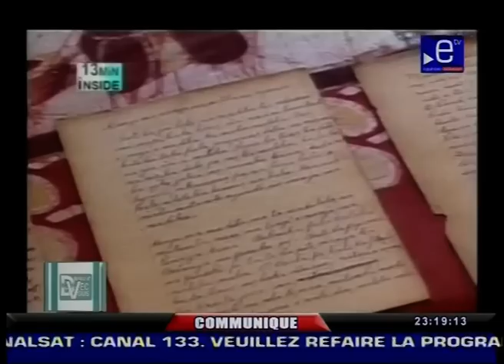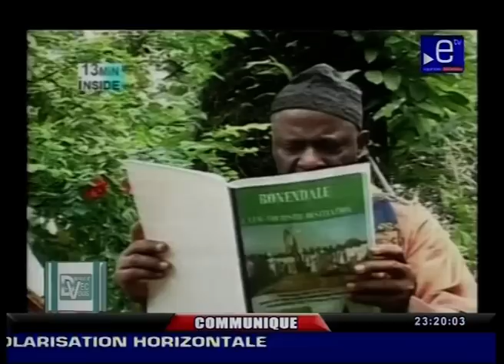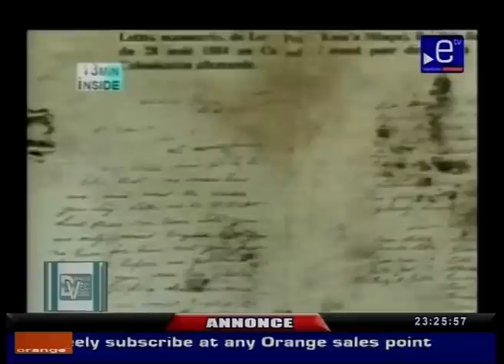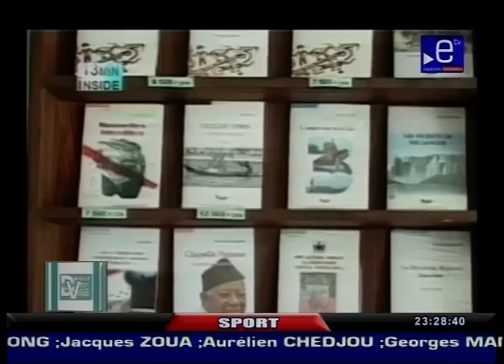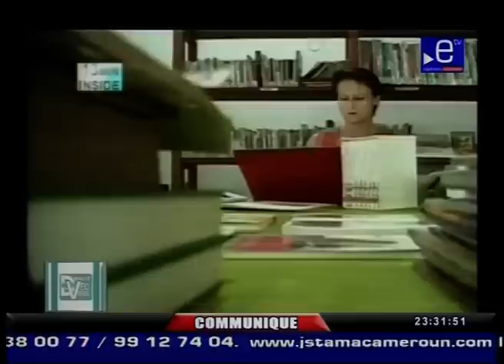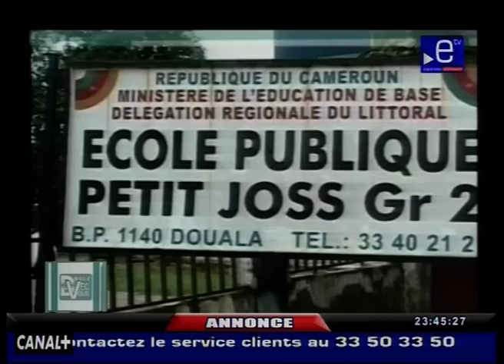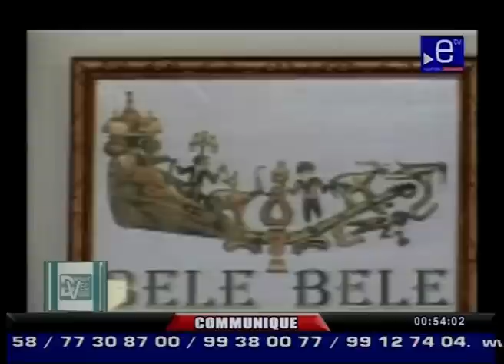Prince Kum'a Ndumbe III invité sur Equinox TV "Un dimanche avec vous"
Le Prince Kum'a Ndumbe III invité de l'émission "Un dimanche avec vous" sur Equinox TV présentée par Serge Alain Otou.